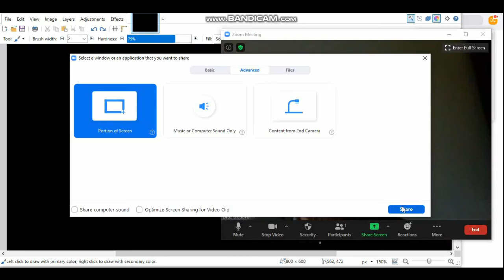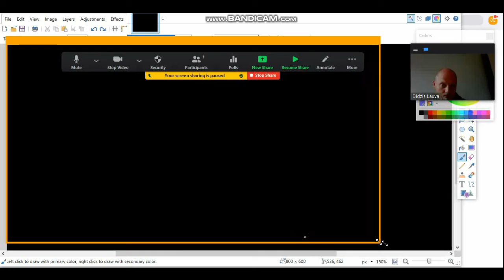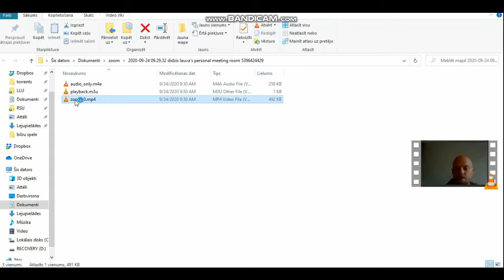Partial screen recording with zoom